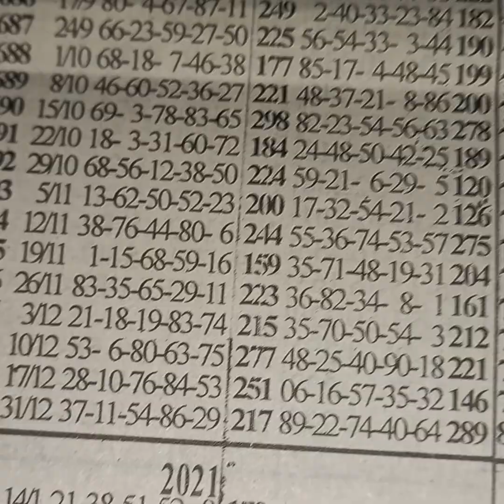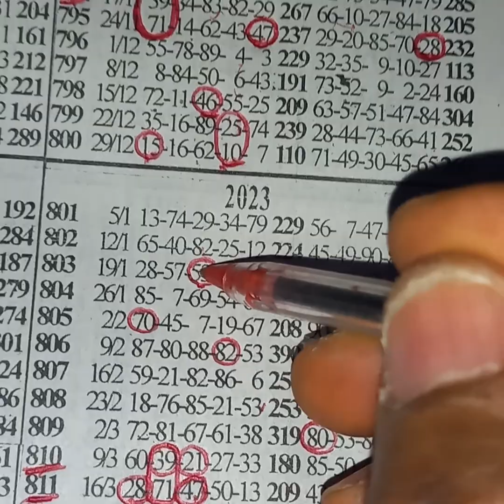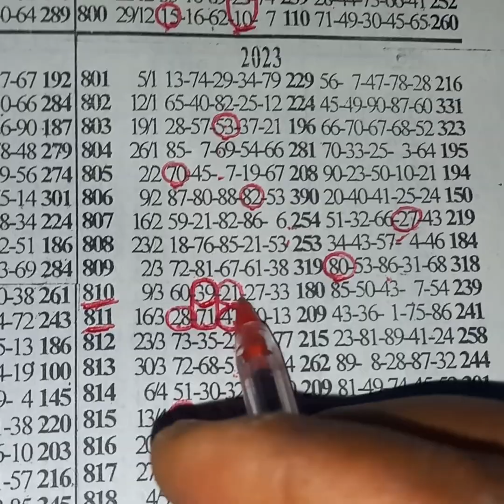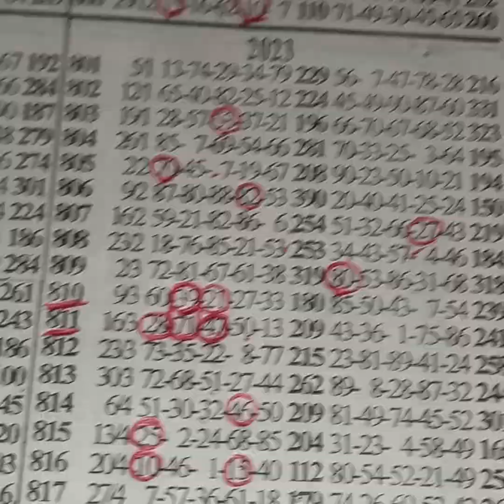💥Fortune Thursday💥ABEN SOKOOO, direct 3⃣ congratulations 🎊 in advance.